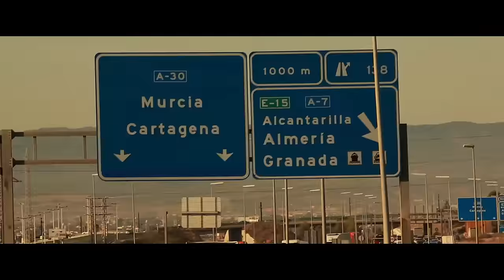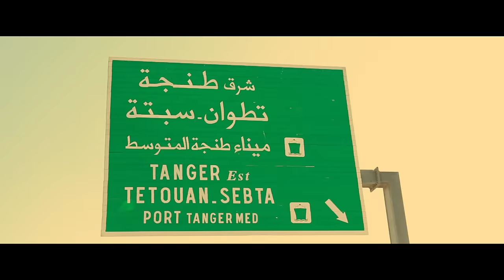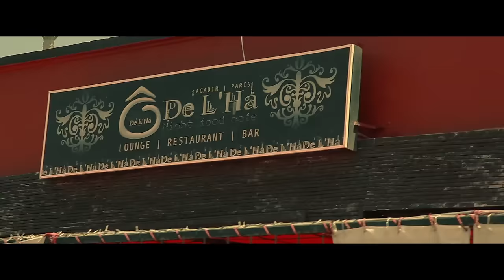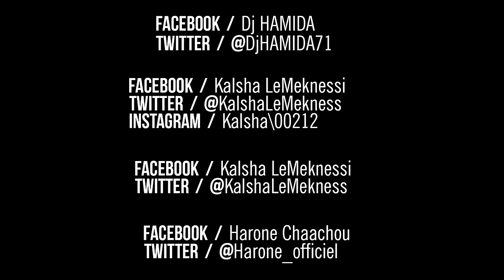DJ Hamida Ft. Kalsha & Harone - 00212 (Clip Officiel)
Titre extrait de la compile "A LA BIEN MIX PARTY 2014" en Edition Collector